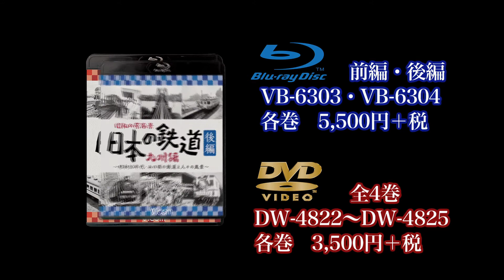昭和の原風景 日本の鉄道 九州編 サンプルムービー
テレビ草創期の昭和30年代、カメラは九州の鉄道と沿線の様子をフィルムに収めた。鉄道番組の元祖ともいえるテレビ番組『日本の鉄道』の九州編が、今よみがえる。
　昭和35年10月から昭和39年1月まで、NET（現テレビ朝日）系列で放送されたTV番組『日本の鉄道』。九州地区はKBC九州朝日放送が制作を担当しました。主に九州の鉄道と、鉄道をとりまく名所や産業をモノクロ16ミリフィルムで撮影、紹介しています。
当時の日常風景だった車両や駅、九州に生きる人々の暮らしは、現代の私たちから見ると、懐かしく、たいへん貴重な映像資料です。映像はKBC九州朝日放送に保管されていましたが、残念ながら当時の音源は失われているため、新たに字幕スーパーと
ナレーション、BGMを挿入、再編集して映像ソフト化。放送から半世紀以上を経て、現在は大きく変わった風景と、驚くほど変わらない風景、その双方を楽しめる映像作品になっています。